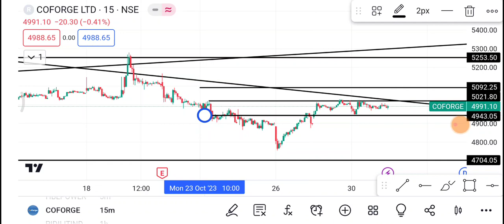Coforge Share | Coforge Share latest news | Coforge Share news today | Coforge Share price